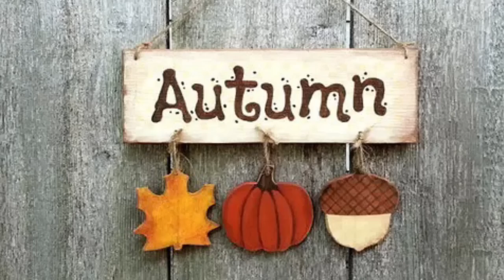FATEMI DOMANDE PER UN Q&A #2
Ciao ragazzi! Ho deciso di filmare un altro Q&A, quindi se volete farmi qualche domada, potete farla nella sezione dei commenti qui sotto, oppure su twitter con l'hashatg teachatswithLinda, o ancora sulla mia pagina Instagram :)
Chiedetemi quello che volete e non vedo l'ora di rispondere alle vostre domande!